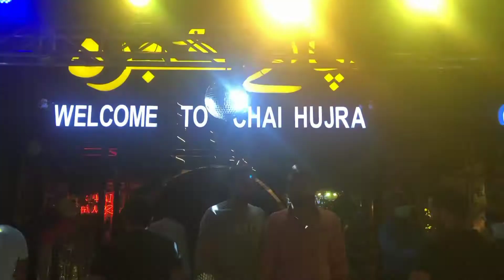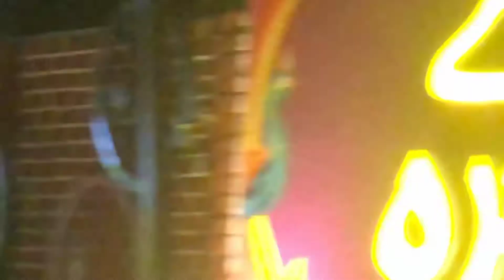ENJOY WITH FRIENDS AT THE OPENING OF CHAI HUJRA | CHAI HUJRA QAWALI | CHAI HUJRA OPENING CEREMONY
Be happy
Youtube family